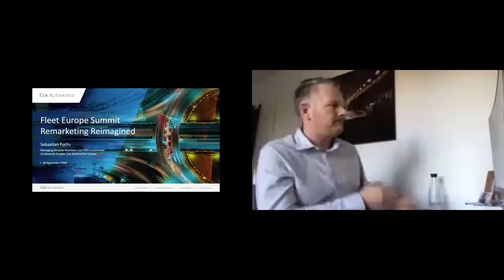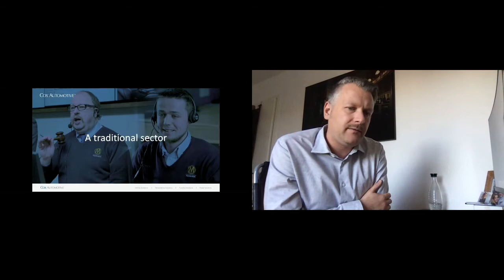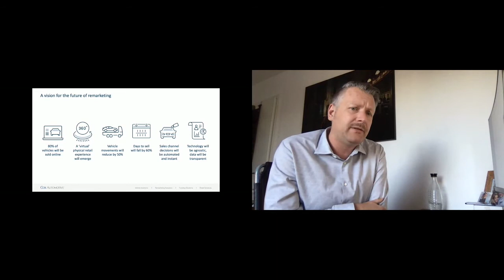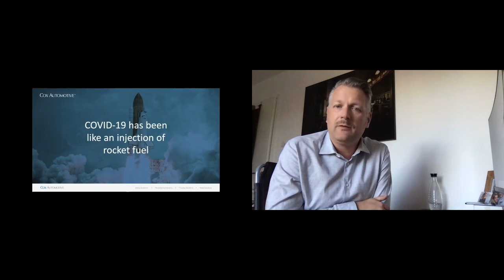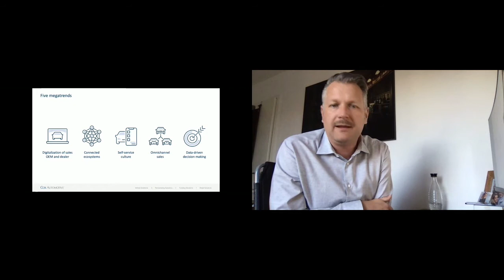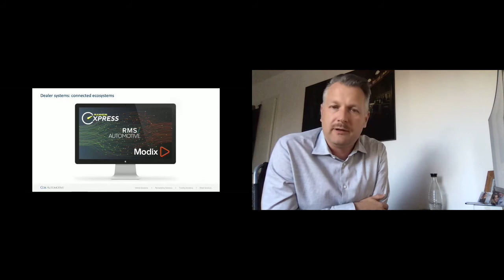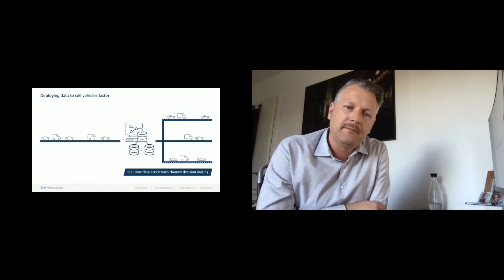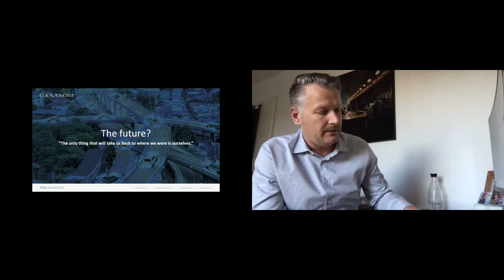Remarketing reimagined. Break-out session with Cox Automotive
Just as the way in which consumers find, consider and buy vehicles is undergoing a revolution, so too is the wholesale sector. It’s no exaggeration to say remarketing as we know it is being reimagined. Digital is the enabler but what are the drivers? Sebastian Fuchs, Managing Director Manheim and RMS Automotive Continental Europe for Cox Automotive, discusses the vendor and buyer trends influencing the reinvention of the process that sits at the heart of the used vehicle marketplace.